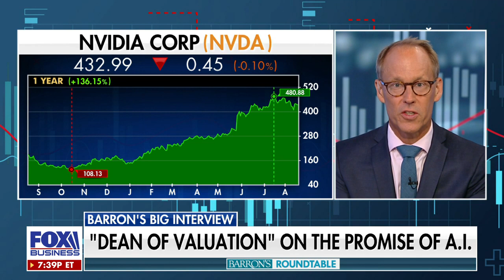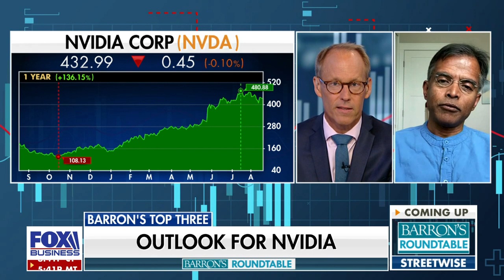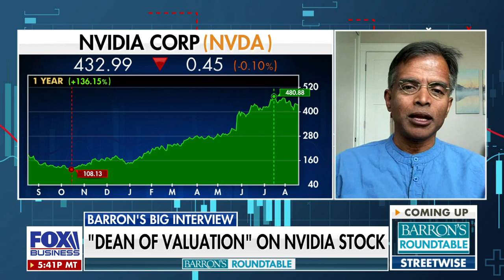Finance expert breaks down what to look for in AI stocks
NYU Stern School of Business Professor Aswath Damodaran analyzes Nvidia stock and where it is likely headed on 'Barron's Roundtable.'